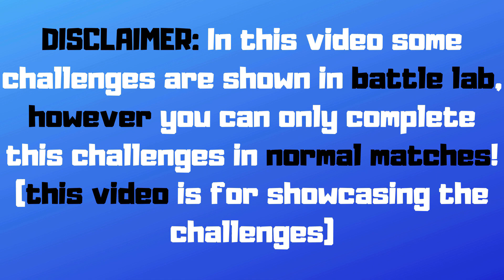How to unlock Wolverine Logan Style in Fortnite Chapter 2 Season 4! - Wolverine Edit Styles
How to get Logan Wolverine Skin Edit Style in Fortnite Chapter 2 Season 4.
In this video I will show you how to unlock Wolverine Logan Style in Fortnite Today!

Timestamps:
[00:00]: How to Unlock Logan Style
[00:45]: Collect Floating Rings at Steamy Stacks (4)
[02:19]: Dance at The Highest Spot and The Lowest Spot on The Map (1)

• Week 10:

My Support-A-Creator-Code: EVERYDAY-FORTNITE